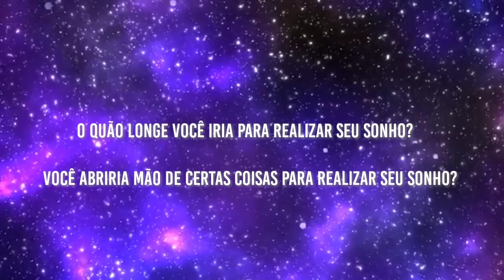Diário de Bordo de uma Trainee - Anúncio.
Diário de Bordo de uma Trainee será uma Fanfic feita pelo canal AfterGlow, que contará a história e a trajetória da Coreana Kyong, com o sonho de ser uma Idol ela passará por muitas situações que a fará questionar se vale mesmo a pena seguir com esse sonho.

Todas as imagens usadas no vídeo foram retiradas do Pinterest.

Inscreva se no canal e curta outros vídeos. :)